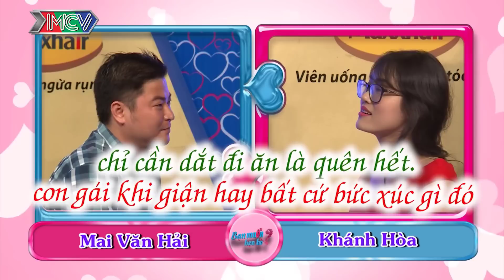NÀNG SƯỚNG ĐỨNG HÌNH KHI VỚ ĐƯỢC CHÀNG CAO TO KHOẺ MẠNH VÀ CÁI KẾT KHIẾN KHÁN GIẢ CƯỜI BỂ BỤNG